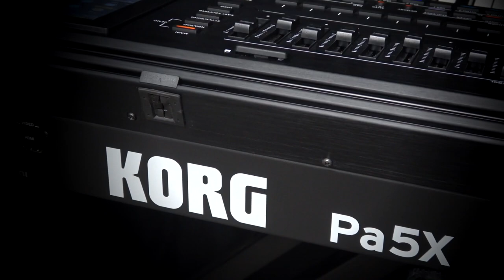KORG Pa5X - Petrica Andrei Demo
Mult-așteptatul vârf de gamă al aranjoarelor Korg este aici!

Complet reproiectat, cu un motor de sunet nou, de ultimă generație și cu o interfață pentru utilizator simplă, Pa5X îți oferă o experiență sonică unică și foarte bogată, ce te va inspira să creezi și să interpretezi.

Motorul de sunet EDS-XP împrumută o serie de sunete până acum disponibile doar în workstation-urile Kronos și Nautilus și oferă noi funcții de ultimă generație precum Round-Robin, Smooth Sound Transition (asemeni Korg Kronos și Nautilus) și Waves Audio pentru mastering.